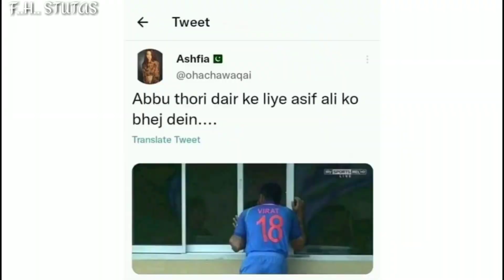Virat Kohli Sad Moment Ind Vs Nz Match I India Lost World Cup | India Team sad WhatsApp status